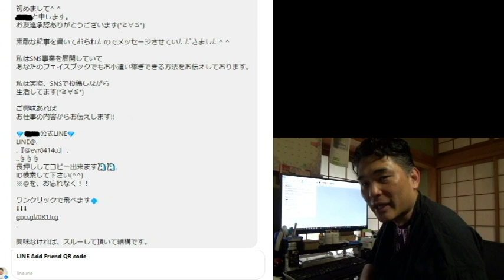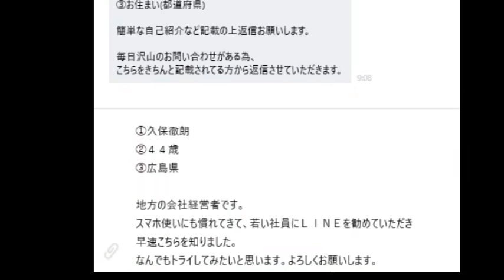【隠居TV】ネットビジネスやってみた！④「塾長が簡単に月収100万円稼げますよ～」で真剣にやってみたらどうなるかな？